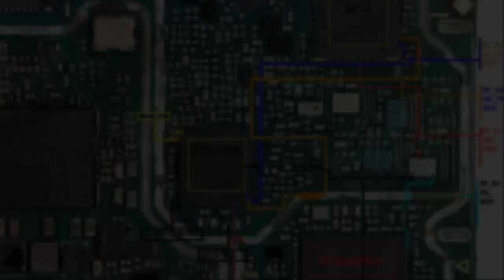OPPO A1K NETWORK HARDWARE SOLUTIONS DOWNLOAD DESCRIPTION FREE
OPPO A1K NETWORK HARDWARE SOLUTIONS DIAGRAM FULL HD
PDF,JPG FREE